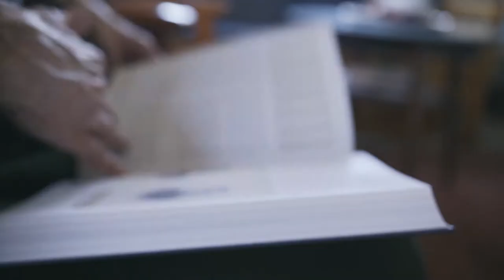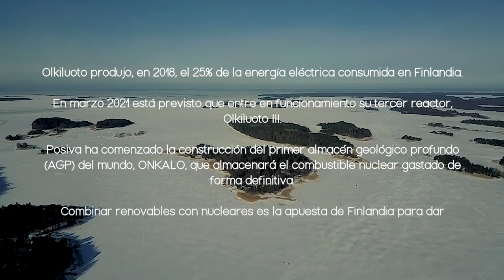Aquí hay energía | Rauma 🌍 Finlandia - Comunidad en movimiento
Rauma 🌍 es una de las ciudades más antiguas de Finlandia y aquí la gran mayoría de la población trabaja en la central nuclear de Olkiluoto.

- Olkiluoto produjo en 2018 el 25% de la energía eléctrica consumida en Finlandia.
- En marzo 2021 está previsto que entre en funcionamiento su tercer reactor, Olkiluoto III.
- Posiva ha comenzado la construcción del primer almacén geológico profundo (AGP) del mundo, ONKALO, que almacenará el combustible nuclear gastado de forma definitiva.
- Combinar renovables con nucleares es la apuesta de Finlandia para dar respuesta a los objetivos ambientales.

SNE